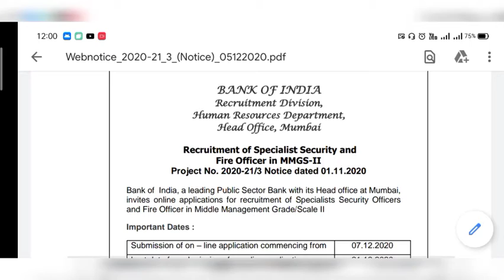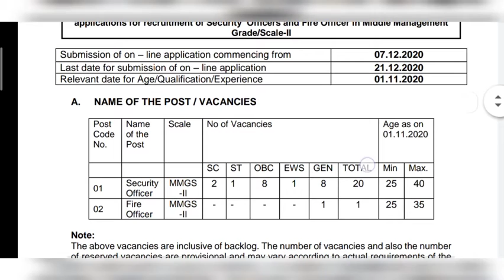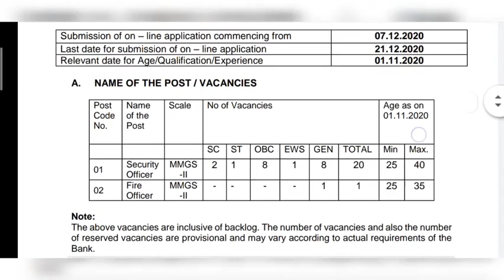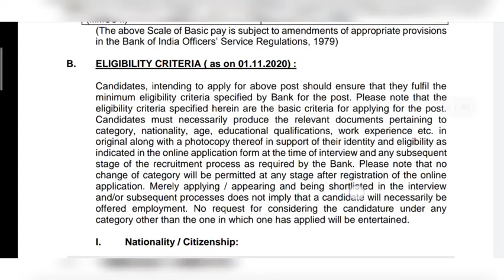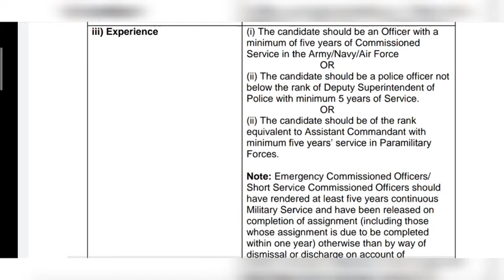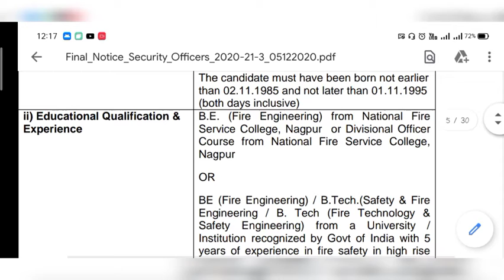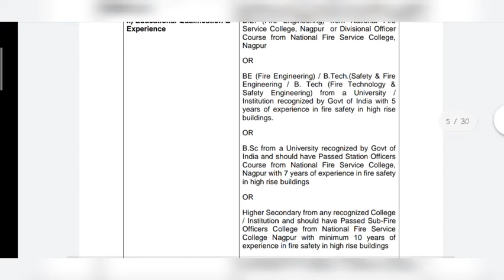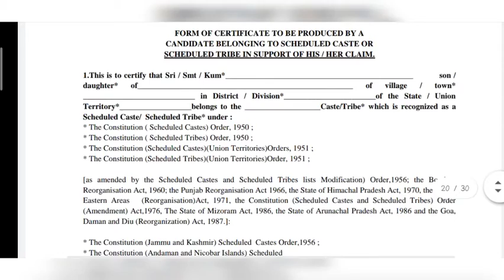Bank Of India Recruitment 2021 | No Exam | Direct Interview | All Across India Jobs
BANK OF INDIA 2021 RECRUITMENT

Or agar koi kami vedio mai lage to comments mai  bataaye taaki hum improve lrr sakee

Sarkari Naukri 2020 fot 10th pass
Sarkarii Naukri 2020 for 12th pass
Police jobs 2020
Latest recruitment 2020 for 10th pass
Latest recruitment 2020 for 12th pass
Gov. Jobs 2020